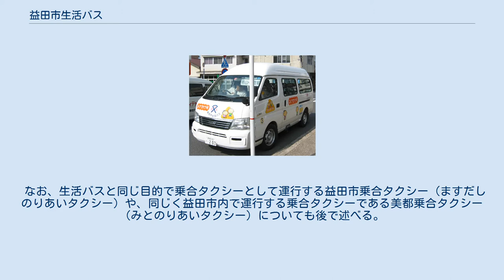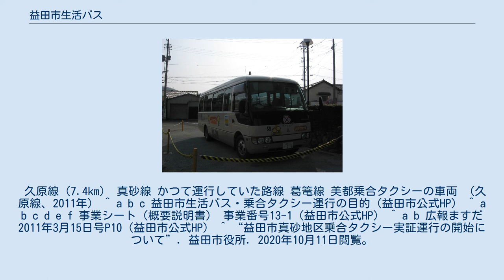益田市生活バス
益田市生活バスのバス停 益田市生活バス（ますだしせいかつバス）は、島根県益田市にて運行しているコミュニティバスである。
 なお、生活バスと同じ目的で乗合タクシーとして運行する益田市乗合タクシー（ますだしのりあいタクシー）や、同じく益田市内で運行する乗合タクシーである美都乗合タクシー（みとのりあいタクシー）についても後で述べる。
 以下4路線がある。
 羽原・中垣内線（11.0km） 二条・後溢線（35.4km） 山折・乙子線（14.0km） 金山・宇治・津田線（17.3km） 以下の路線がある。
 梅月・左ヶ山・多田線 栃山・岩倉線 喜捨見・南田線 滑線 有田・河内線 千振・種線 松原・河成・虫追線 桂ヶ平・黒周線 山折・津田線 以下の路線がある。
 久原線（7.4km） 真砂線 かつて運行していた路線 葛篭線 美都乗合タクシーの車両 （久原線、2011年） ^ a b c 益田市生活バス・乗合タクシー運行の目的（益田市公式HP） ^ a b c d e f 事業シート（概要説明書） 事業番号13-1（益田市公式HP） ^ a b 広報ますだ2011年3月15日号P10（益田市公式HP） ^ “益田市真砂地区乗合タクシー実証運行の開始について”. 益田市役所. 2020年10月11日閲覧。